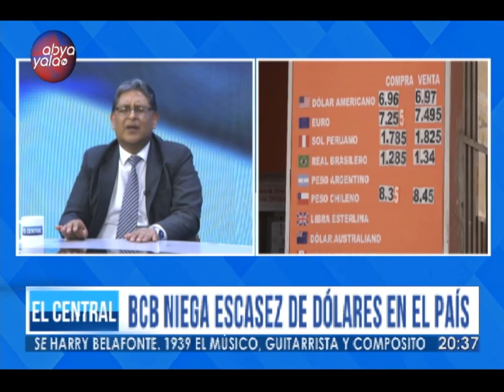El Central | Hablamos sobre el tema del dólar en Bolivia con el Presidente del BCB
"Hay un escenario especulativo en las redes sociales en relación con el dólar", afirma el Presidente del Banco Central, quien desmiente que exista escasez de dólares en el país, durante la entrevista realizada por GringoGonzales en ElCentral de AbyaYalaTv.